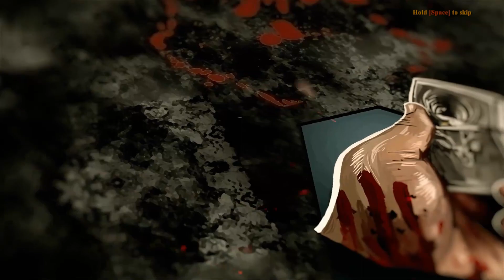Devilated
Devilated is a Dungeon Crawling First Person Shooter with many crazy weapons a Intentory and Shop System and also with Skills to earn, after you finished a level. In a way, the design and movement remind me about Turok, but you fight weird humanoids or demons.
Honestly, aside the FPS part, the level design feels a little random, a little drunk thrown together. It works, the level progression is linear, but you cross sections that you were before, but now with a key. I didn't felt lost at any given moment, but thats the feeling from what i have played.

PS.: I defeated that one Boss, that i died in the Video. But i think this was a good point to stop the Video.

Discord - I don't have a own Discord Channel, but you can meet me at Retrospectre Z's Discord Channel